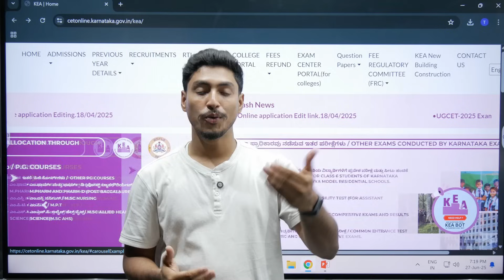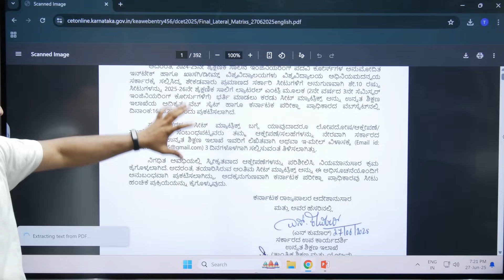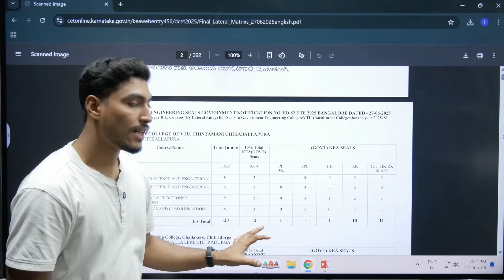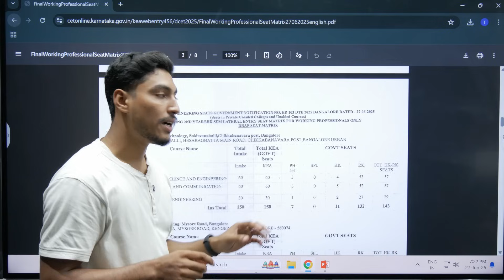D-CET 2025 | Seat matrix for Working Professional & Lateral entry students| TTT Academy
Seat matrix for Working Professional & Lateral entry students

DCET  (Updates , Information & Free Mock Tests) Channel

DCET  (Updates , Information & Free Mock Tests) Group  for all DCET information, study materials, mock tests, Application information and College information.

Download our TTT Live Learn App...

App for weekly test, Class Recorded videos, Previous Question Papers and Study materials.